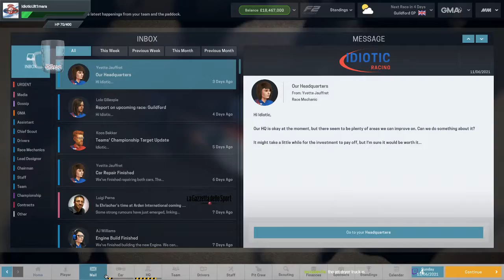Idiotically Playing Motorsports Manager FIRE17 New Team From F3-F1 (Y06E07) Round6 Getting Good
My favourite sport is Formula 1 IRL so the fact that there was a Management game for F1 I super psyched to play this. I have played this quite a number of time off screen so this is definitely not a blind playthrough and I feel like I am getting quite good at it.
As a result I decided to record myself playing this game on the hardest difficulty +10 difficulty to AI and Realistic AI, while starting a brand new team in the lowest formula/league in single seater
car motorsports.
Anyways hope you all enjoy watching me play this and hopefully follow me to F1 and watch our Idiotic Racing champions take the Formula 1 title eventually. We are using FIRE 17 mod created by chris & Falko